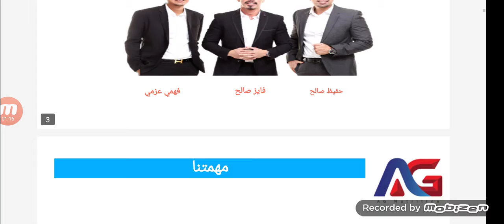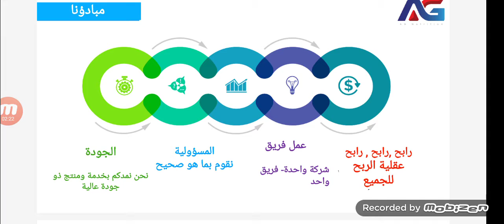شرح شركة اجي نوتريشنAGNUTRITIONINTERNATIONAL